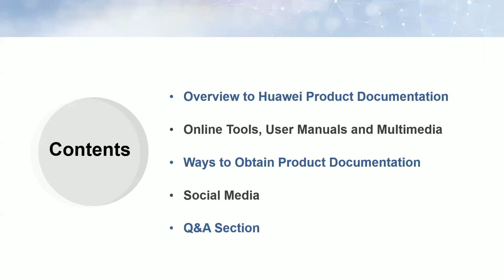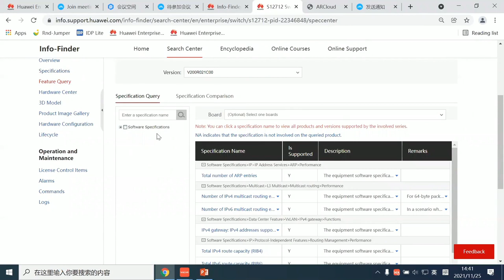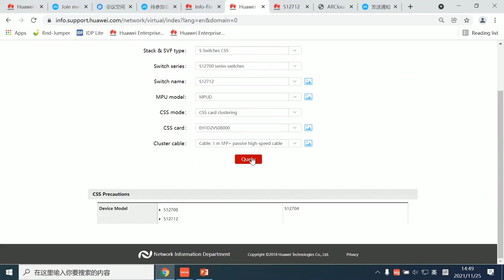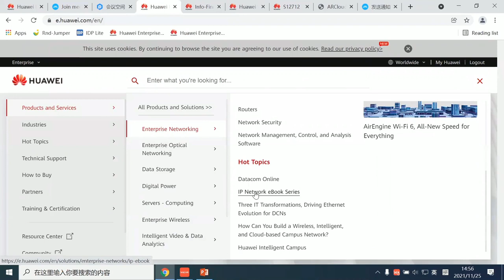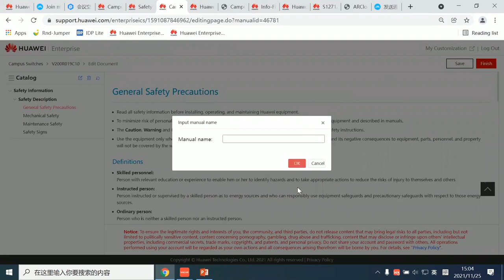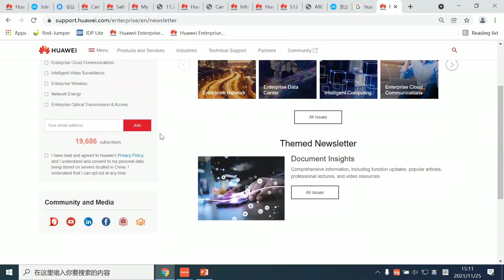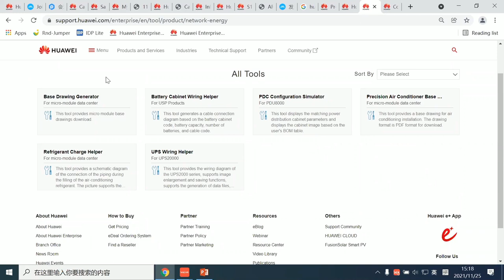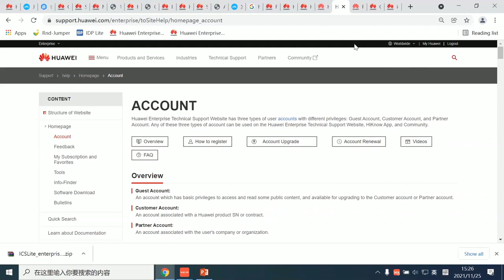Document Navigator -Introduction to Huawei manuals, videos and tools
Join us today and get a full view of Huawei product manuals, videos and tools. Find out their specifications, features and what they can do for you and your organization.